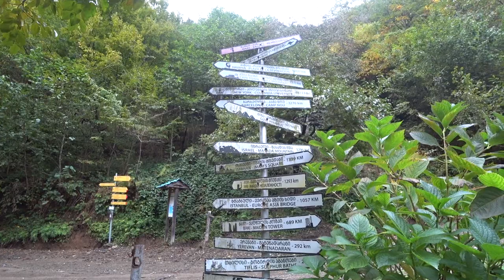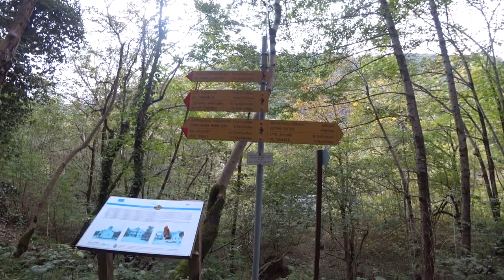Велопоход #4: национальный парк Кинтриши - на два дня в аджарские горы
Привет! В этом видео речь пойдет про двухдневный велопоход в национальный парк "Кинтриши", что находится в 30 км от Кобулети. Примерно 50% дороги - асфальт, половина - разбитая грунтовка. Выбирайте время для поездки таким образом, чтобы не было сильных дождей: на пути очень много ручьев, которые могут очень быстро разлиться в полноценные речки, которые очень сложно (и опасно) форсировать.
Начиная октября нужно утепляться, разница в температурах с побережьем чувствуется ощутимо.
В визит-центре нац.парка вас попросят заполнить анкету (фио, телефон, маршрут, дата въезда, дата выезда) и выдадут путевой билет. В летнее время работает гест-хаус. Есть места для кемпинга, место для костра, комфортный отдельностоящий туалет. На берегу реки есть беседки с крышей и розетками. У кемпинг-зоны место с питьевой водой.
Территория ухожена, прибрана, есть освещение. Гаджеты можно поставить на зарядку либо в домике инспекторов, либо в беседке у реки. Место для палатки стоит 5 лари с человека в сутки. Посещение парка бесплатное.
Ехать имеет смысл на дальние точки парка, водопад и храм на въезде не впечатлили. Пешеходная часть тропы закрывается начиная с середины октября-начала ноября из-за снега.
На велике ехать не стоит - затяжные подъемы и разбитая дорога. Легковушка пройдет не каждая, грязи и колеи нет, есть подъемы, где необходим высокий дорожный просвет.

Главы:
0:00 Сборы, подготовка
1:36 Асфальт
5:31 Начало разбитой гравийки
7:30 Первый арочный мост
9:39 Плотинка-водохранилище
13:25 Второй арочный мост
14:05 Визит-центр
20:35 Дорога на водопад и к церкви
24:17 Обзор удобств территории
25:36 Байки на ночь
26:39 Утро, сборы
29:11 Выезд
31:46 Конец грунтовки, асфальт
34:09 Заключение